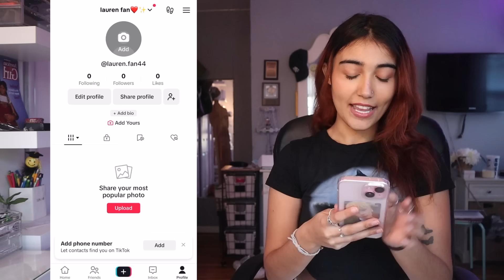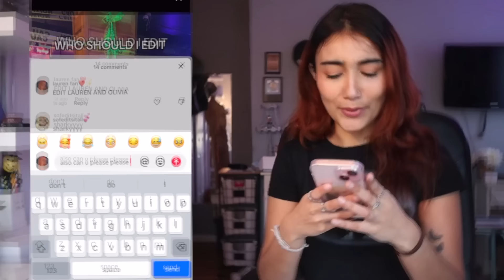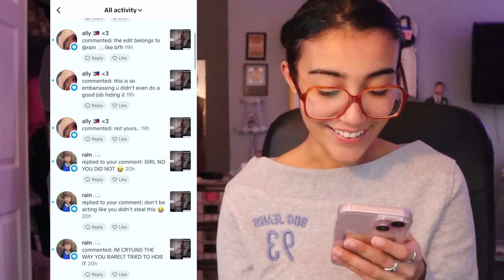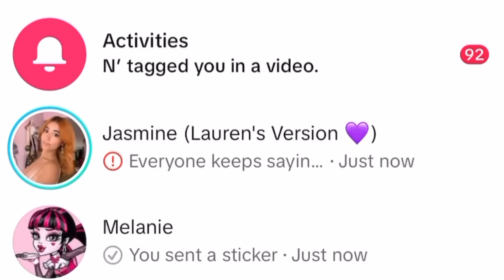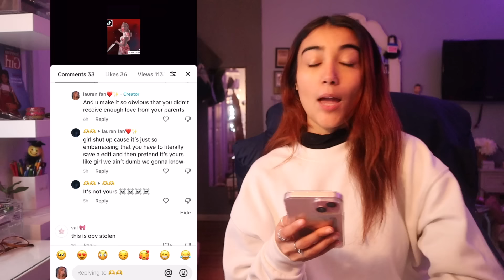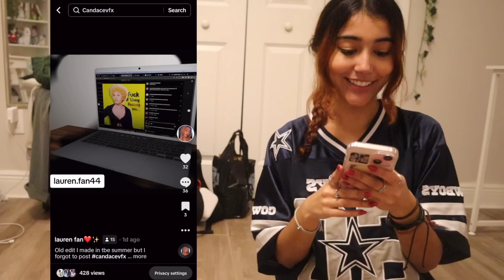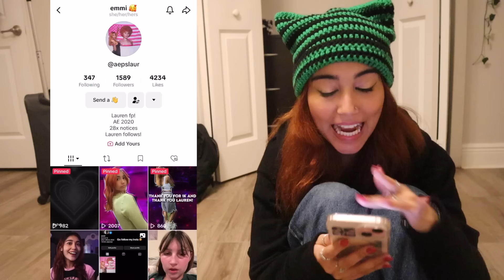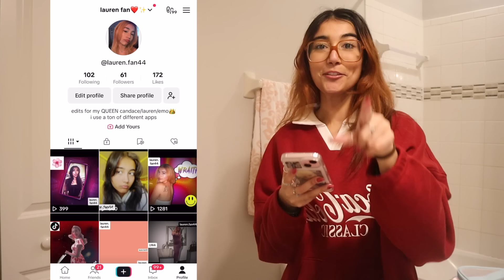stealing TikTok edits of myself for ONE WEEK!